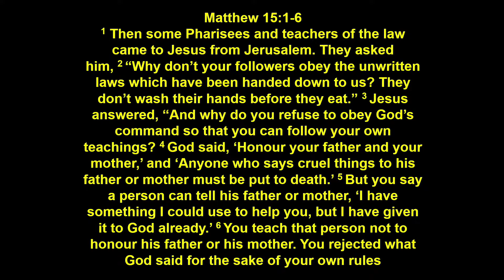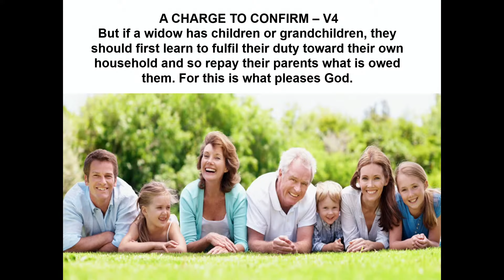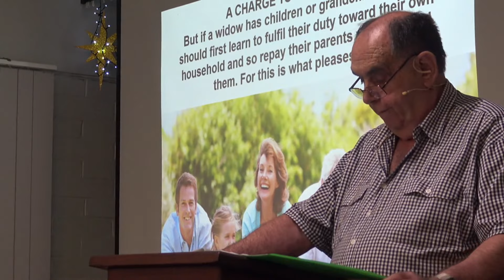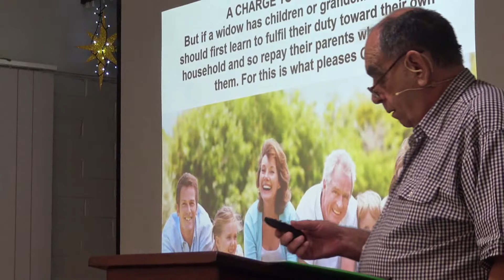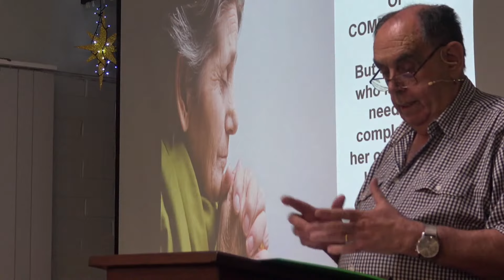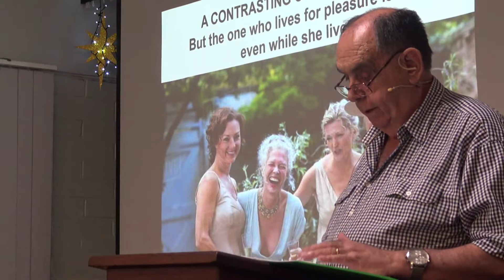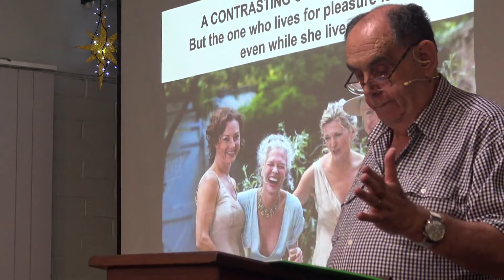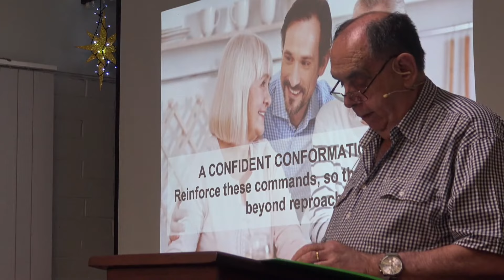Consider the Widows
Speaker: Pastor Peter Ezzy 5 pm Sunday 12th December 2021